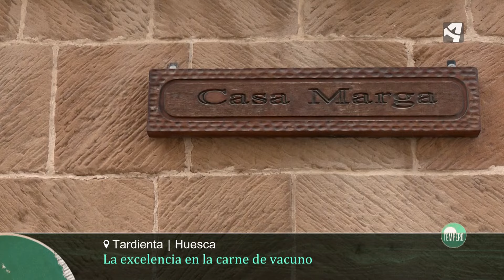Piritaurus, excelencia de la carne de vacuno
La ganadería Piritaurus trabaja en la obtención de la excelencia de la carne de vacuno, a través de la recuperación de razas autóctonas ibéricas. Para potenciar esta carne, el Asador Galino Pueyo de Tardienta  ofrece un menú exclusivo de cebón de Piritaurus. Una iniciativa que refuerza la apuesta por el territorio y el producto de kilómetro cero.